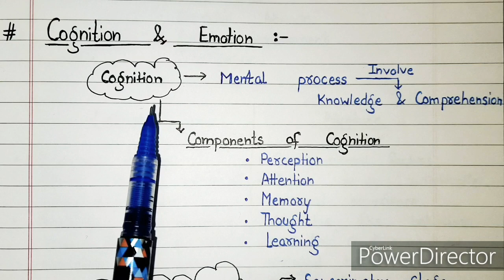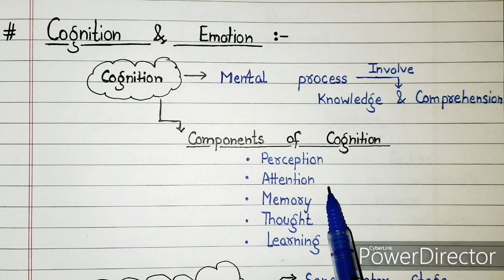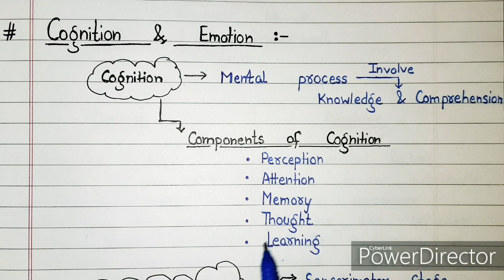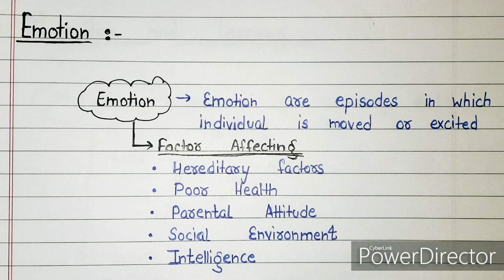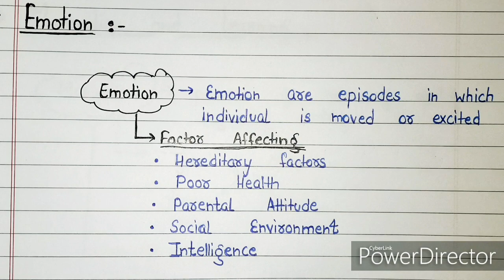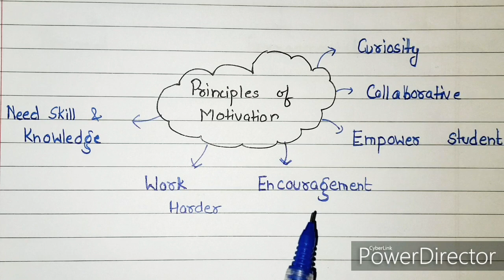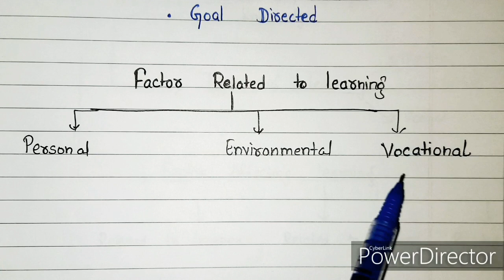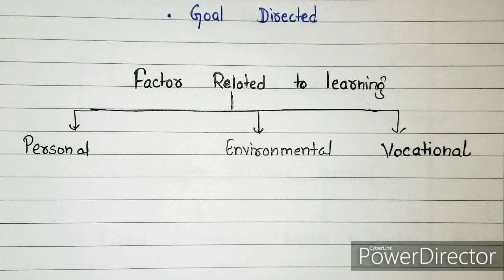Child development and Pedagogy CDP Quick Revision || All topics || Part 3 || CTET